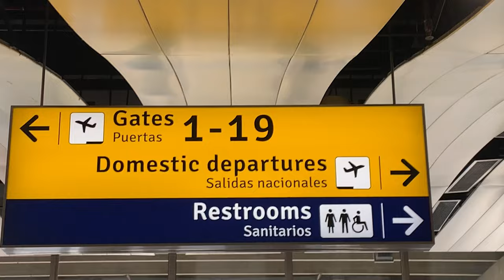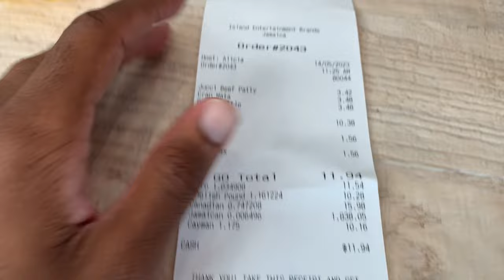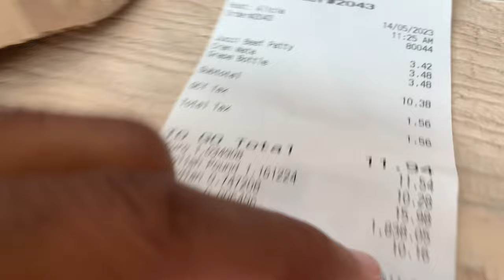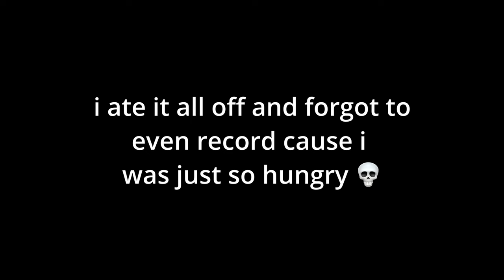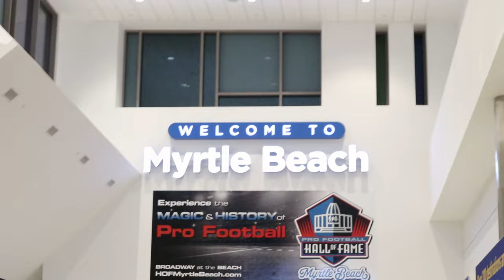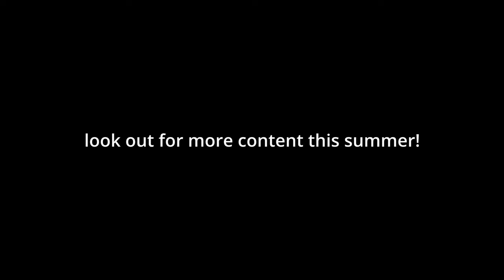Traveling 1000 Miles From Jamaica For J1 Work & Travel | Travel Vlog!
Yup, back on the j1 work and travel grind but this time you have to watch to the end to find put where im going :)

👆join the TELEGRAM group so we can interact!

FAQ
how old are you?: 20
what camera do you use?: Lumix G7, Canon EOS M100, iPhone XR
editor?: DaVinci Resolve 18
where are you from?: Jamaica